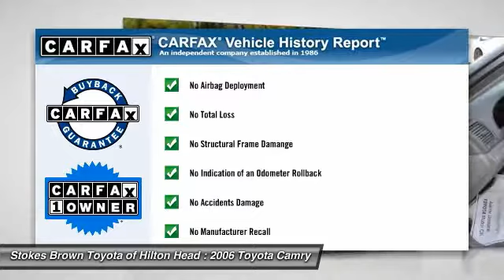2006 Toyota Camry Bluffton SC 17193A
2006 Toyota Camry LE